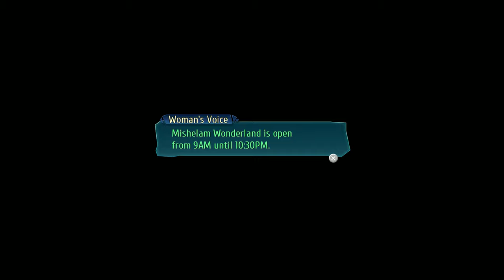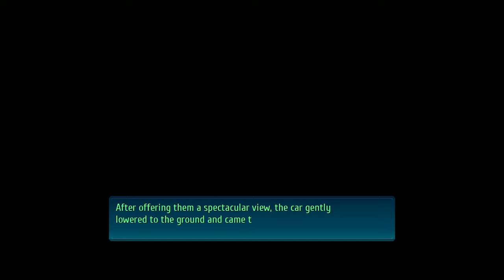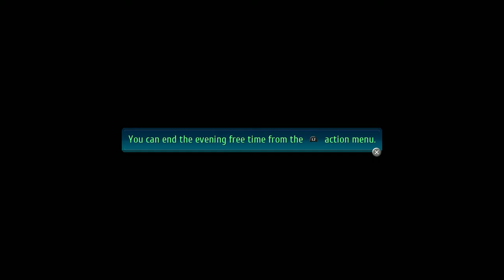best WOMAN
haha